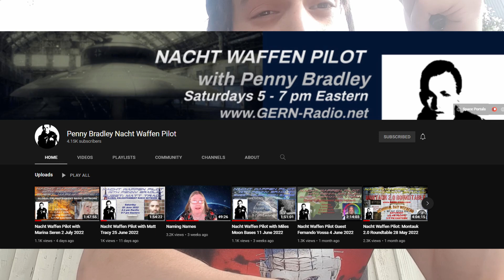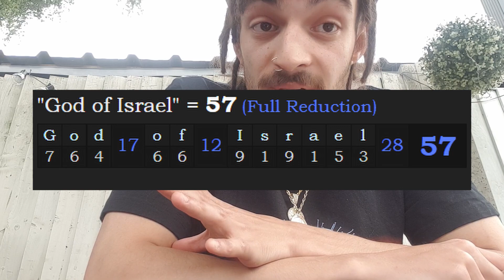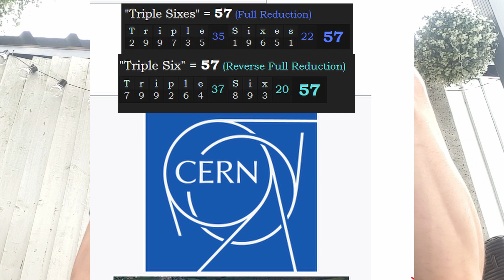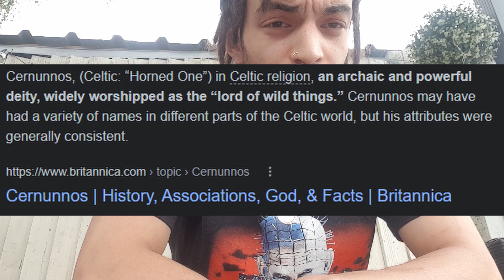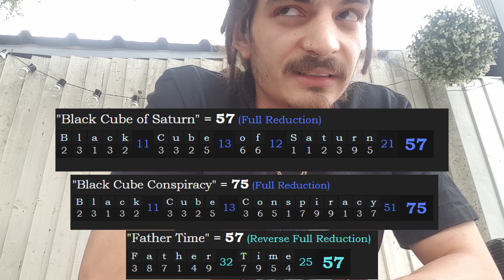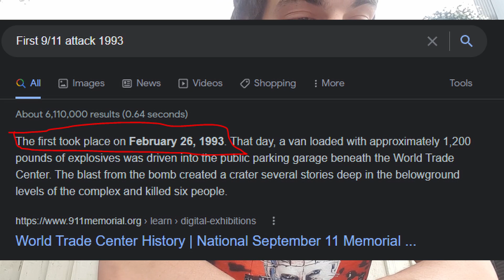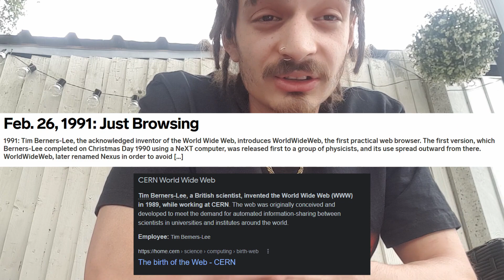Lets talk about the CERN experiment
I am CONCERNED we are being CONNED by CERN.

Here is the link to my new Instagram account - feel free to DM me.